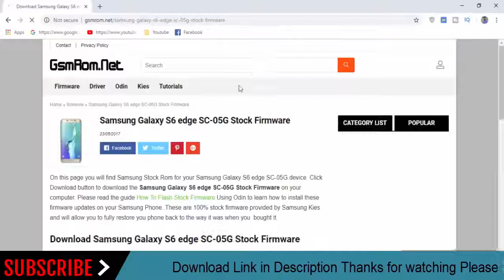Download Samsung Galaxy S6 edge SC-05G Stock Rom ! Official Firmware Update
In this Website (gsmrom.net) we have managed to share the Original Samsung Stock Rom (firmware) for all the available Samsung Devices. we will give you a tutorial on how to update the firmware of your Samsung Galaxy S6 edge SC-05G.

Required for this is:
- your Galaxy S6 edge SC-05G, with at least 30 percent charge.